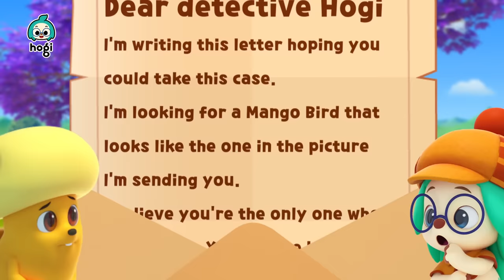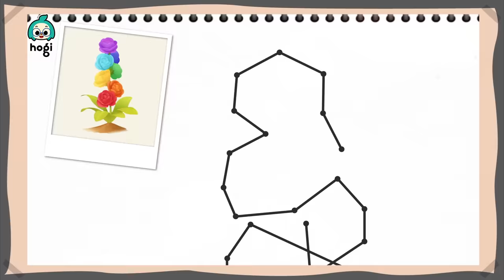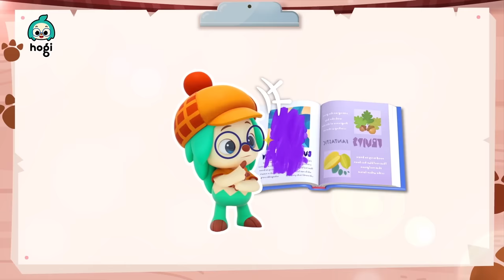[Season 1 ALL] Hogi THE Detective | Pinkfong & Hogi | Kids' Stories & Animation | Play with Hogi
💙 The beloved original series of Hogi Channel : Hogi The Detective, has finally come to an end.
Here is a full version of Season 1!

Till we meet again, 👋🏻 Good Bye Hogi The Detective!

Voice by Sharon Kwon, Barri Tsavaris
BGM/Played by Pinkfong, EDEN Records, Kizcastle